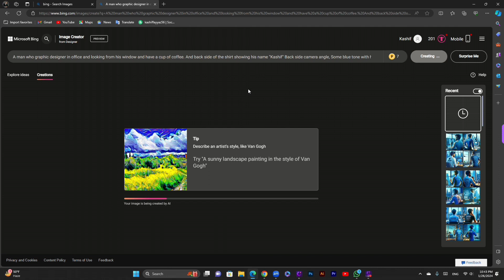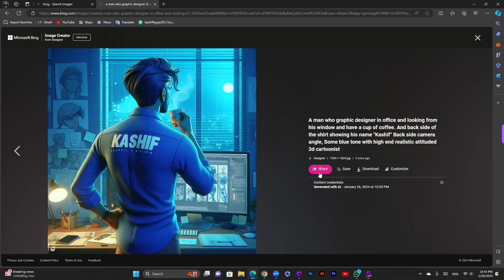How Create Free Ai Images With Your Name in Just 1 Minute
Ever wondered what your name would look like if it were brought to life by artificial intelligence?

In this video, we'll explore the fascinating world of AI image generation and show you how to transform your own name into a stunning visual masterpiece.

No artistic skills required!

We'll guide you through the process step-by-step, using user-friendly online tools that anyone can access. You'll be amazed at the creative possibilities that await!

Prompt.
A man who graphic designer in office and looking from his window and have a cup of coffee. And back side of the shirt showing his name "Kashif" Back side camera angle, Some blue tone with high end realistic  attituded 3d cartoonist

Here's what you can expect to learn:

The magic of AI image generation: Discover how this cutting-ed.ge technology can turn your name into a one-of-a-kind artwork.

Choosing the right tools: We'll compare different AI platforms and help you find the perfect one for your needs.

Crafting your perfect prompt: Learn how to describe your vision to the AI in a way that produces stunning results.

From abstract to realistic: Explore the vast range of styles and effects you can achieve with AI image generation.

Beyond names: Get inspired to use this technology to create art for anything and everything that sparks your imagination.
 your creative juices flowing.